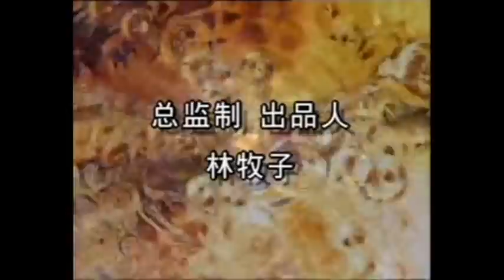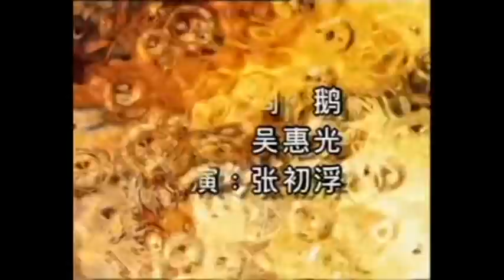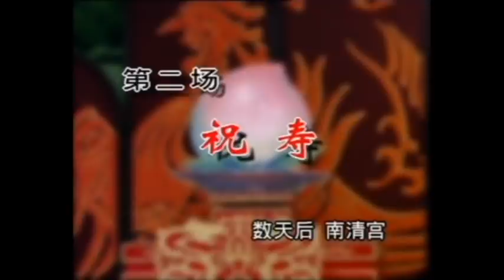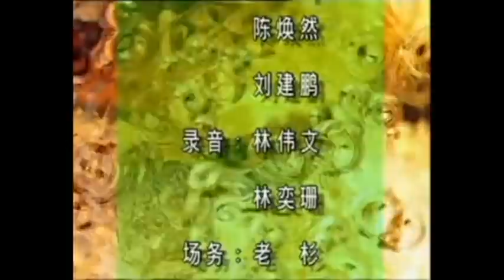潮剧Teochew Opera:飞龙进宫（下）(全中文字幕)